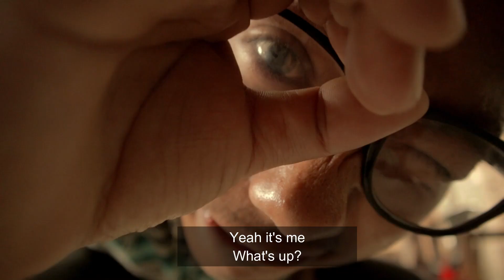My Story ~ Vevo Ringa (official music video)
Hello guys, here is my new original song (official music video) called “My Story”.

A big shoutout to my brothers, my videographers for this video, Vezhoyi Ringa and Thupusazo Shijoh.
I would also like to thank everyone for helping me out by subscribing and sharing my videos, it motivates me to move forward.I appreciate it a lot. keep supporting and keep encouraging. May God bless you all.

Lyric:
So, here’s my story
I gotta be honest
I’ve been writing songs for so many years
I can write songs forever but can never turn out well
I can’t sing like Alobo Naga
Nor can’t rap a word like Moko Koza
I’ve been doing this from my childhood
But I’m still so new at this
Ohh I got a youtube channel.
Ohhh I got instagram too
But I’m so different from them
I know all my followers
I’ve got 50 followers on instagram
They are my families, my neighbours and my friends too
But I’m doing this cos

I’ve got nowhere else to go
But I think I’m doing alright
Cos I never ever felt like this
So perfectly alright

Here’s the top list of Naga youtubers
Dreams unlimited and Zonimong Imchen
After which Mr Smile making smile business
And Jpolland with his shirt business
I come after them in the rank of 10,000???
I forgot the exact number
I’ve been doing so pretty pretty good
I’m making lots of
Sorry I mean
I’m spending lots of my parents’ money
But they still say keep it on boy